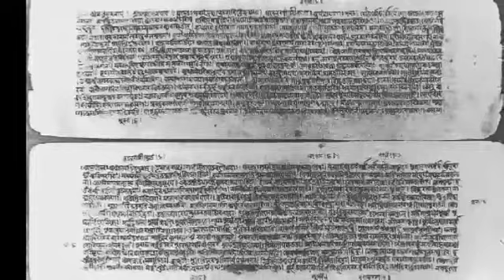Chaitanya Charitamrta Kannada 7